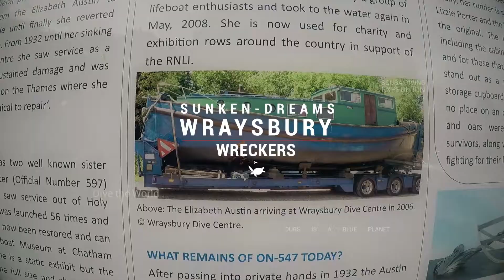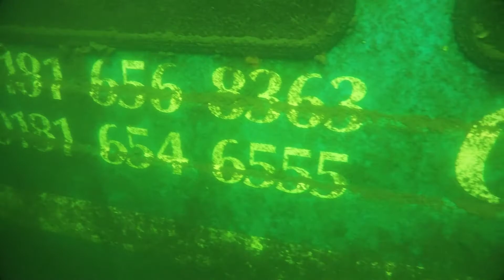Wraysbury Wreckers Episode 20 - Sam Day 2